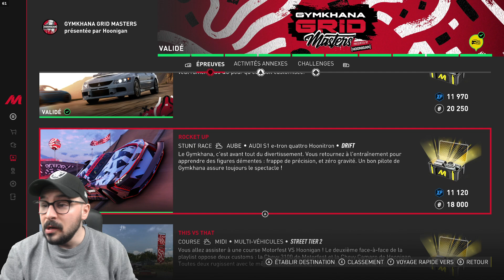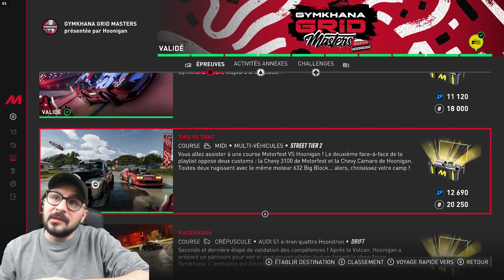THE CREW MOTORFEST | MON AVIS SUR LA SAISON 2 HOONIGAN | FLOP OU BANGER ? ( y'a des choses à dire )